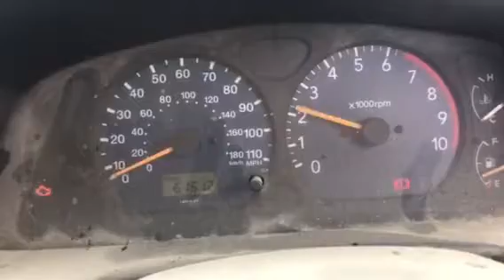T8166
Suzuki alto 16 valve maruti